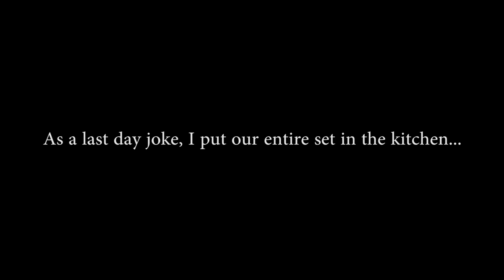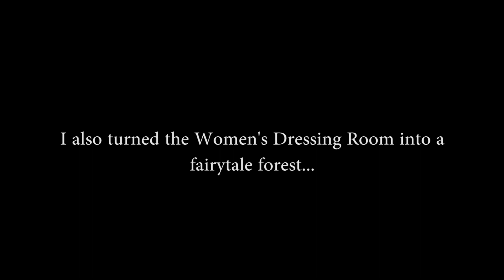Behind the Scenes of the Final Performance of When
Some behind the scenes fun from our last performance of When.